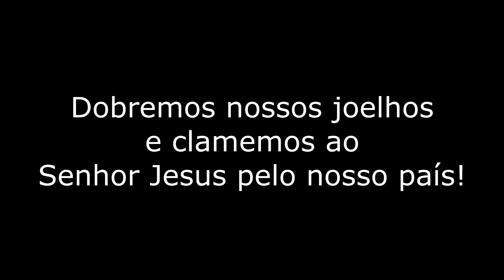Londrina - Paraná - Brasil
Chegando em Londrina pra carregar em um cliente!
apreciem a entrada da cidade pela Avenida Dez de dezembro!